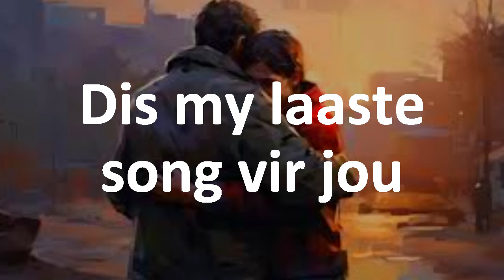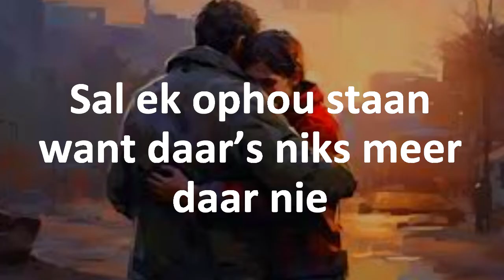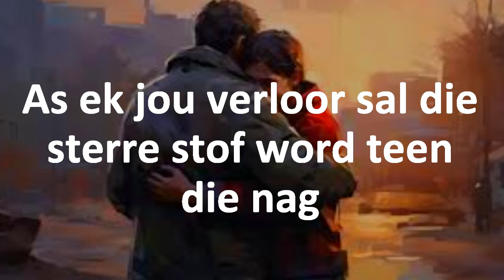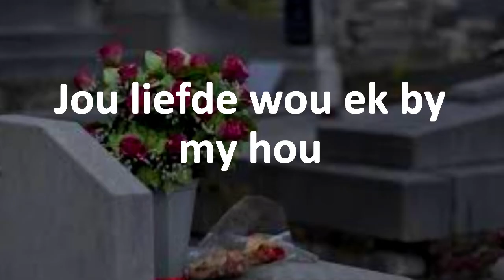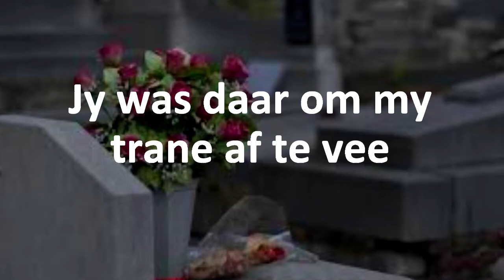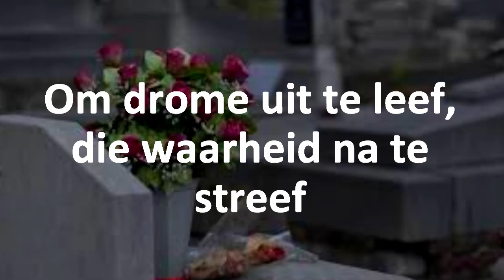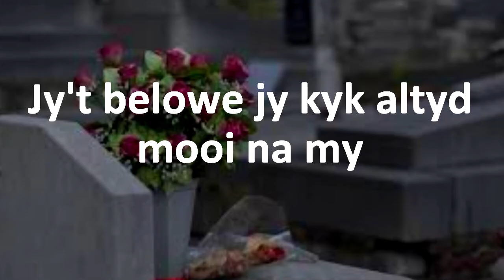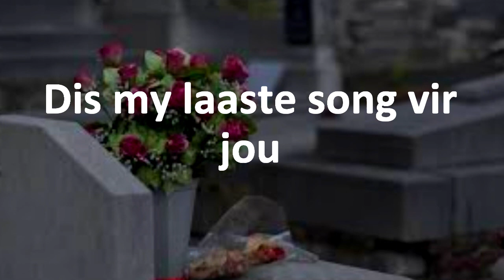Dis my laaste song vir jou